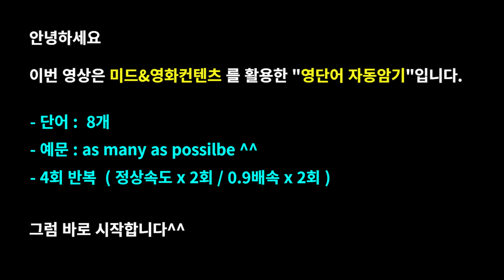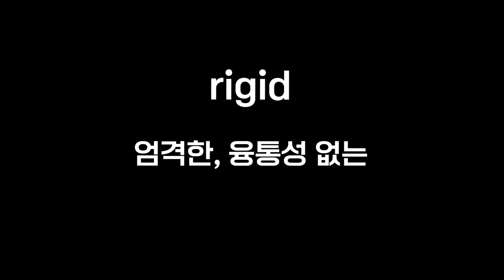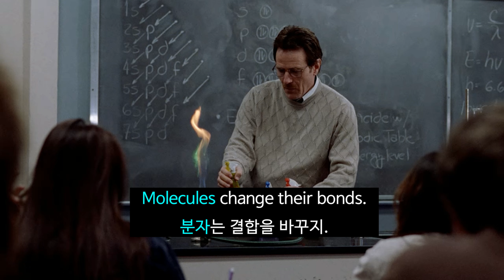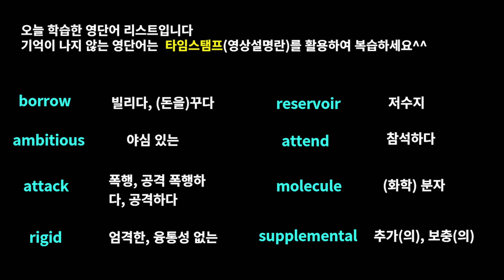워드마스터 수능2000 그냥 봐#수능영단어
"워드마스터 수능2000 그냥 봐"는 워드마스터 DAY29에 있는 주요 영단어 학습영상입니다.

영화와 미국드라마에서 나온 예시 문장이 정상속도와 0.9배속의 속도로 총 4회 반복됩니다.

넷플릭스(netflix)의 미국드라마, 영국드라마, 영화 컨텐츠를 소재로 하였고 이미지연상 학습법으로, 학습한 영단어가 오래도록 기억납니다.
실생활에서 쓰이는 문장이 나오기 때문에 어휘력 향상 뿐 아니라 전반적인 영어실력이 향상됩니다.

Time stamp
00:00 오프닝
00:06 borrow
00:40 ambitious
01:20 attack
02:29 rigid
02:39 reservoir
02:50 attend
03:18 molecule
04:00 supplemental
04:33 리뷰&엔딩

1. This video is for language teaching purposes.
2. There is no transformation of original works.
3. Video clips and images were used for very small part to help understand.
4. This video has no negative impact on market value of original.